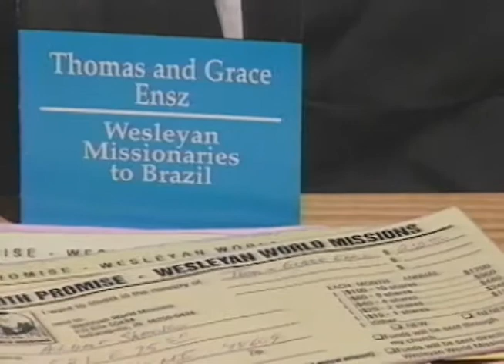Soup Anyone Ensz Brazil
Workteam travels from Indiana to Brazil to help construction on the Bible School in Manaus.